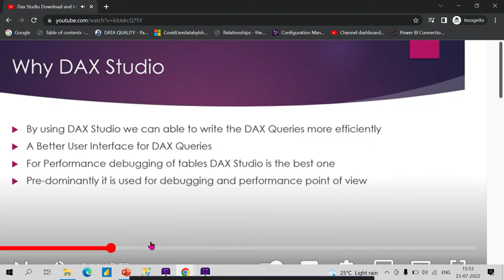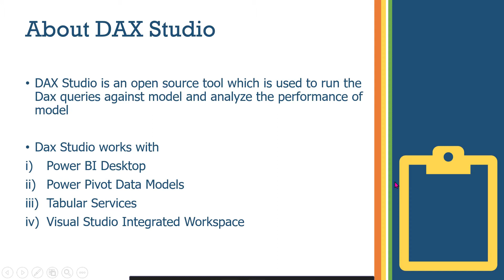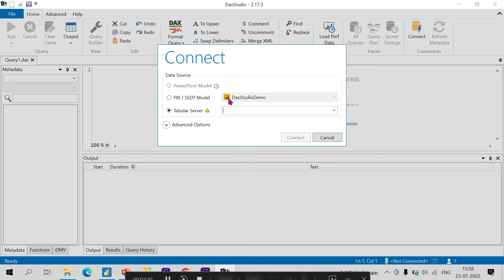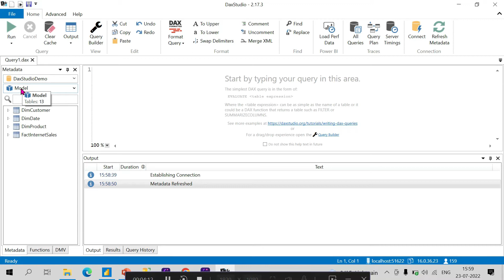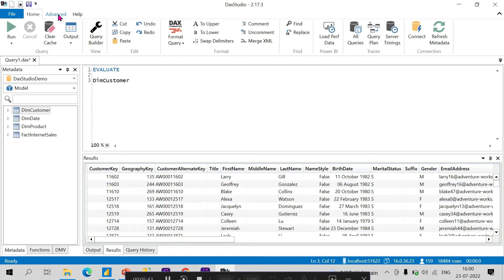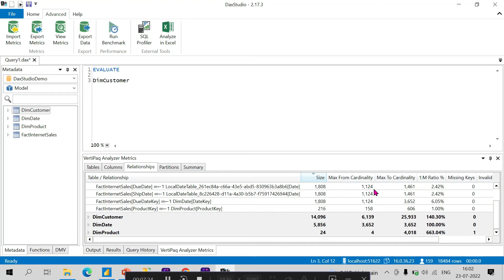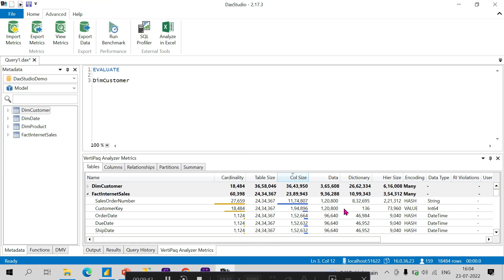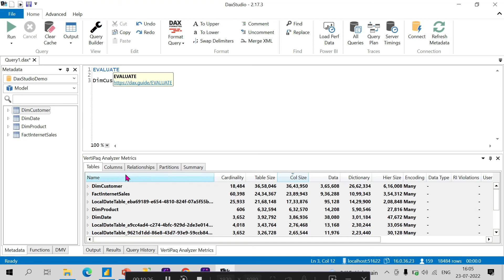2) What is DAX Studio ? | Explained in Telugu | Power BI Telugu Tutorials